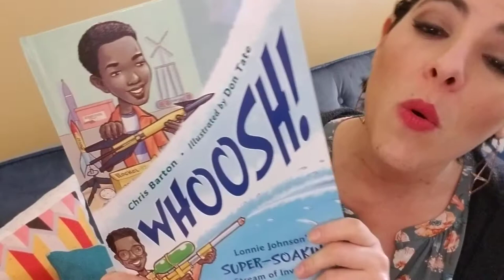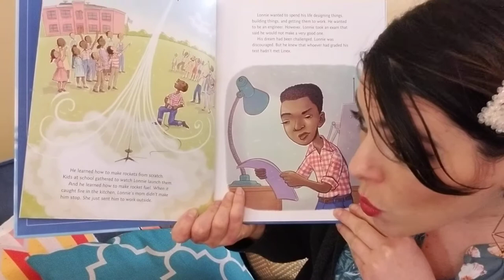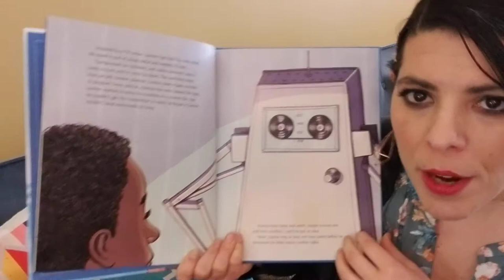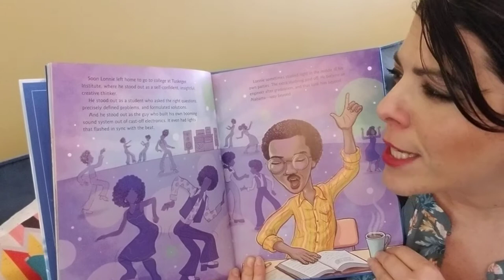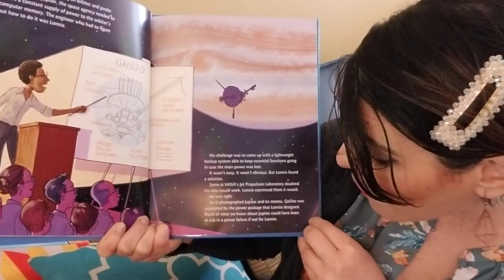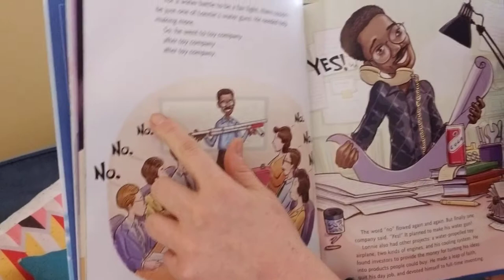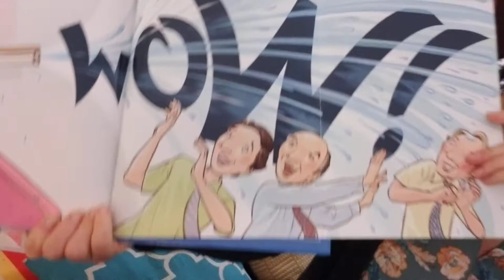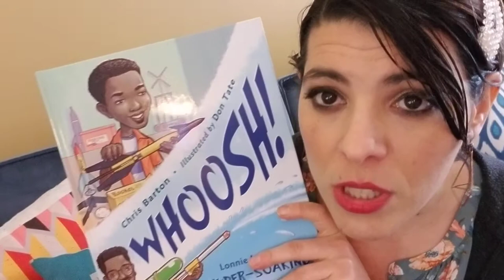WHOOSH! by Chris Barton, illustrated by Don Tate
This is the story of Lonnie Johnson's SUPER - SOAKING stream of inventions!

Lonnie wanted to be an engineer before he knew what an engineer was.  He was always curious and creative.

Listen to find out about Lonnie's life, challenges and inventions.

What can we learn from Lonnie's life?
How has Lennie made a positive difference in the world?